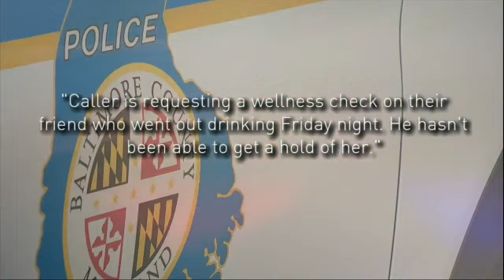Autopsy results pending in deaths of Middle River woman, grandmother, police say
It's been more than 48 hours since Baltimore County Police say officers discovered the bodies of Autumn Harvey, 29, and Iona Seller, 75, dead inside their home in Middle River and so far no word on a potential suspect or motive.